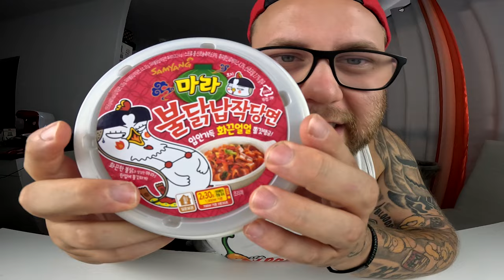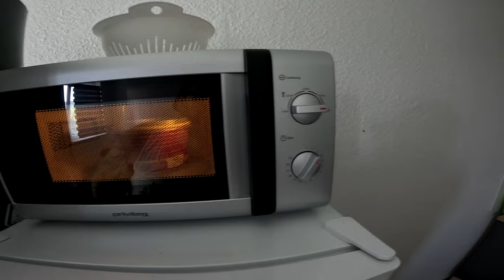SAMYANG Buldak MALA !!! (Hot & Spicy Flavor Ramen) | Ramses Kitchen